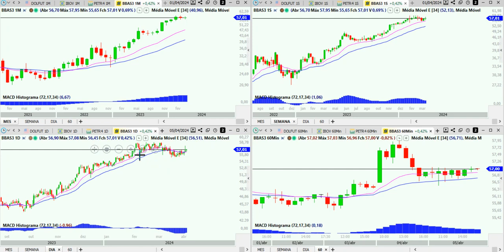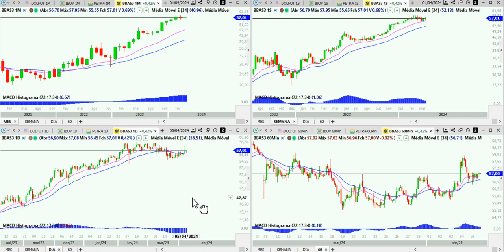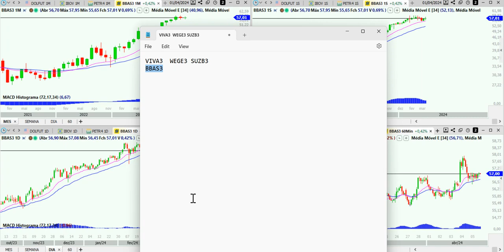Pedidos VIVA3 WEGE3 SUZB3 BBAS3 - Sem Tigrão